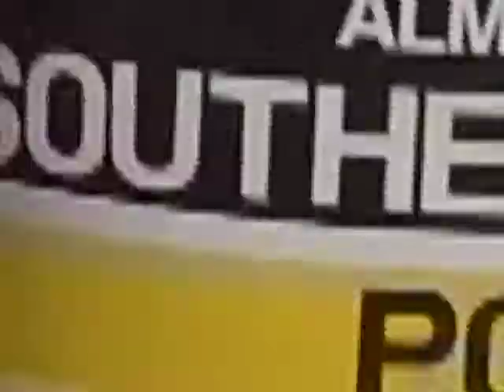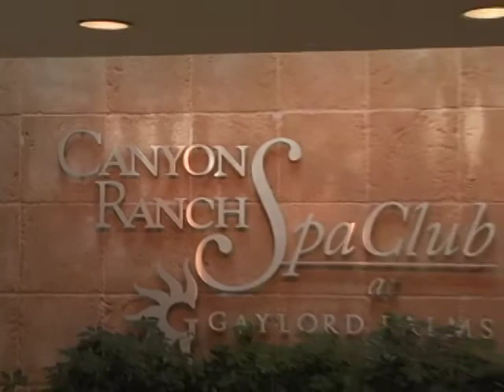"Researching" Spa Treatments at a Luxury Hotel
Kristia and Crystal take a tour of the Gaylord Palms, a luxury hotel with a Florida theme.  They try out the bed in presidential suite and get massage treatments at the world famous Canyon Ranch Spa.  It's a tough job, but somebody's got to do it.

Hot Spots is a TV show about fun things to do in Orlando and all of Central Florida.